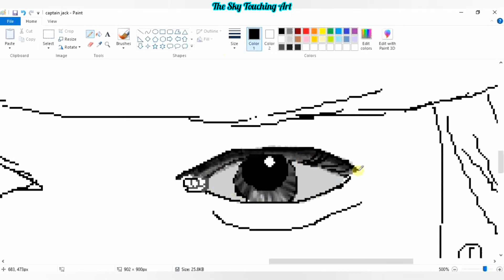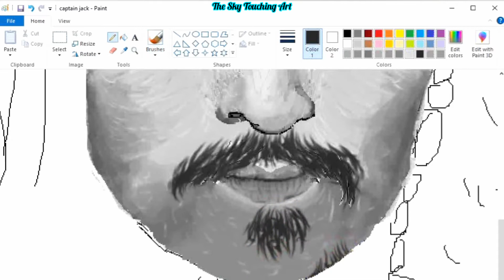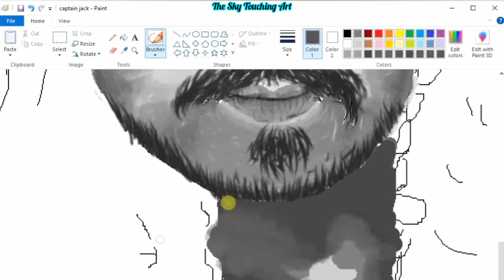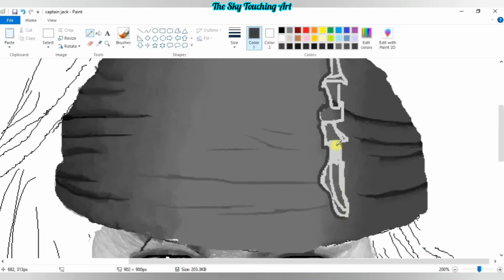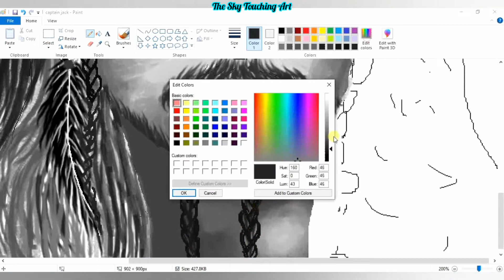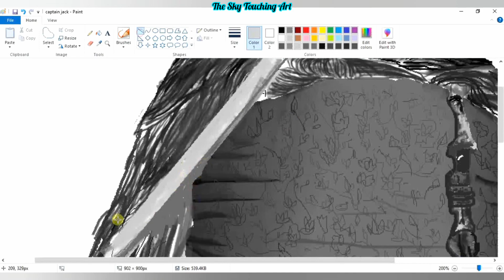speedpaint caption jack sparrow drawing in ms paint